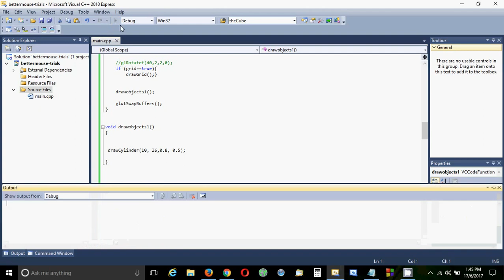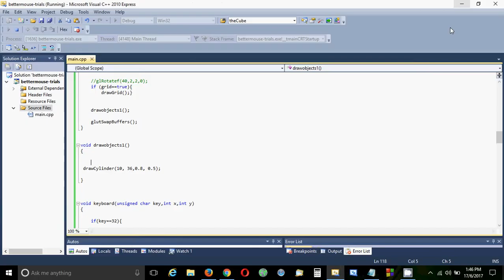Draw cylinder in OpenGL - with grid lines and mouse controls